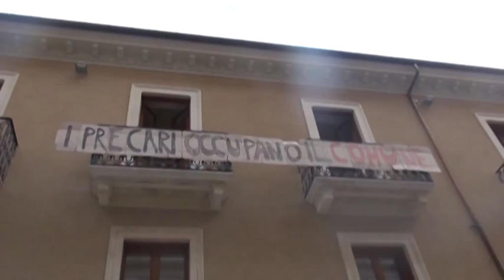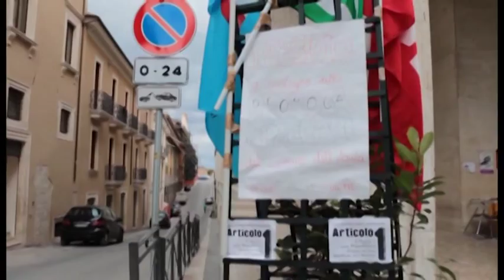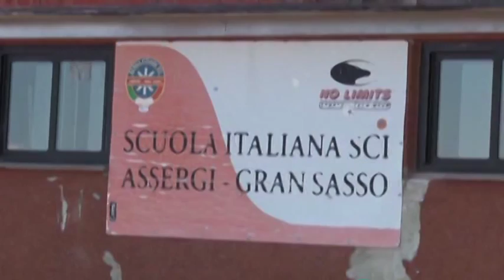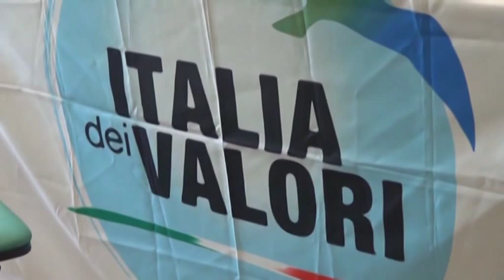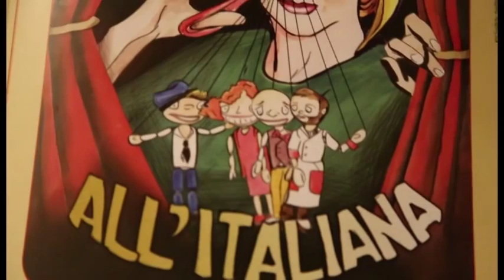TgSei L'Aquila - Mercoledi 11 novembre 2015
conduce: Germana D'Orazio.